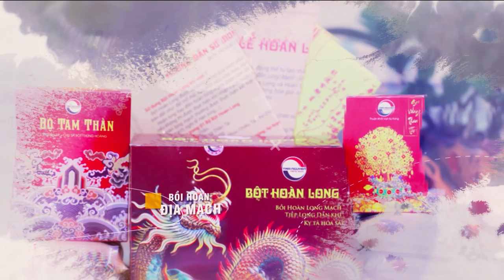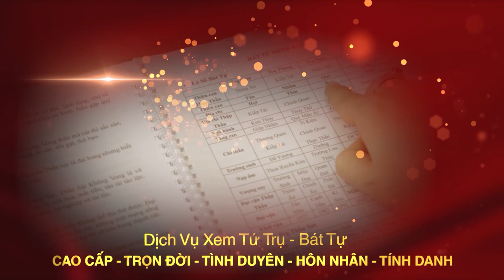Lỗi Phong Thủy NHÀ BẾP Dễ Mắc Phải | Thầy Tam Nguyên Chỉ Cách Hóa Giải Dầm Xà Đè Lên Bếp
Tên video: Lỗi Phong Thủy NHÀ BẾP Dễ Mắc Phải | Thầy Tam Nguyên Chỉ Cách Hóa Giải Dầm Xà Đè Lên Bếp
▶ Dịch vụ cung cấp:
1. Tư vấn lập Hồ Sơ Phong thủy Nhà đang ở, Nhà chung cư, Nhà xây mới, Văn phòng làm việc, Thiết kế hồ sơ Kiến trúc Phong thủy
2. Tư vấn lập Hồ Sơ Phong thủy nhà máy, quy hoạch khu đô thị
3. Tư vấn lập Hồ Sơ Phong thủy nhà thờ, đình, chùa, miếu, phủ
4. Tư vấn Thiết kế đặt để mồ mả Âm trạch
5. Dịch vụ xem ngày Cưới hỏi, Động thổ, Đổ mái, Nhập trạch, Khai trương, Mua xe, Ngày giờ sinh, Sim số phong thủy.
6. Dịch vụ Khai Quang, điểm Cốt, nạp Khí cho vật phẩm Phong thủy
7. Lập Hồ sơ Tư trụ - Bát tự Cao cấp, Tứ trụ - Bát tự Trọn Đời, Tứ trụ Bát tự Hôn nhân, Tứ trụ - Bát tự Tính danh, Tứ trụ - Bát tự Nhân duyên
8. Cung ứng, sản xuất, chế tác các Vật Phẩm, Pháp khí, Pháp cụ Phong thủy
9. Tài liệu, sách Văn hóa phơng đông, Ứng dụng App – WebApp, Đào tạo Phong thủy, Tứ trụ, Dịch học, Tử vi, Tướng học
▶ Địa chỉ:
VP HCM: 778/5 Nguyễn Kiệm, phường 04, quận Phú Nhuận, HCM
VP ĐÀ NẴNG: Tầng 12, Toà nhà 218, Bạch Đằng, Q. Hải Châu